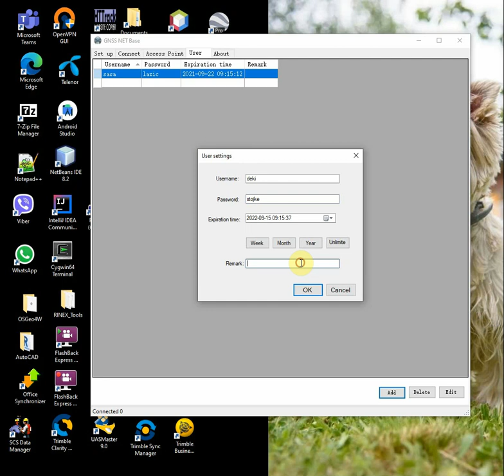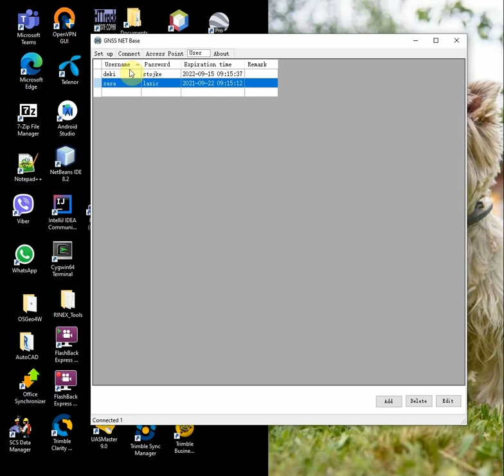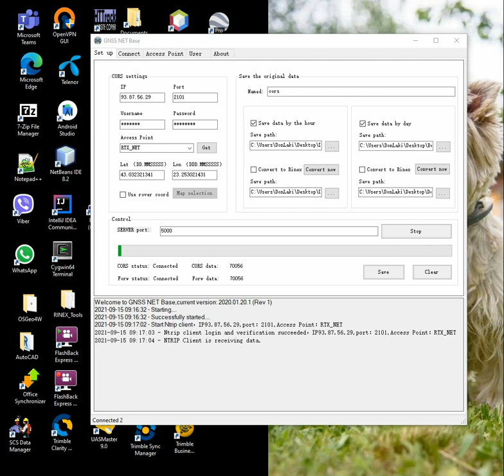GNSS NET Base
Aplikacija razvijena u .Net okruzenju koriscenjem C# programskog jezika. Omogucava kreiranje i slanje korekcija (Ntrip, TCP/IP) pokretnim objektima na terenu koriscenjem CORS stanice.